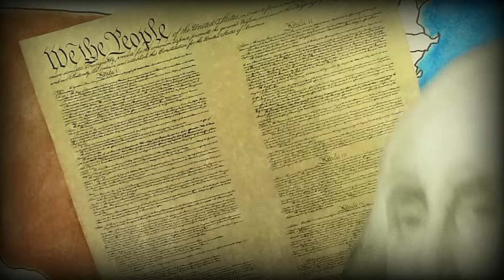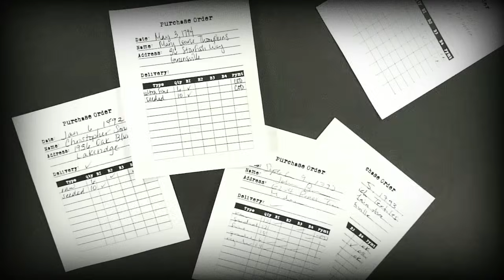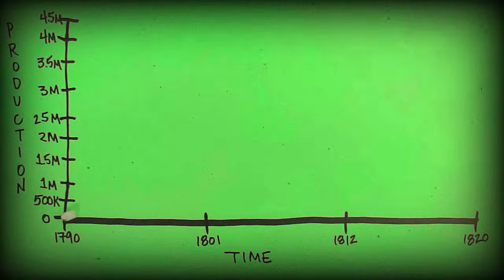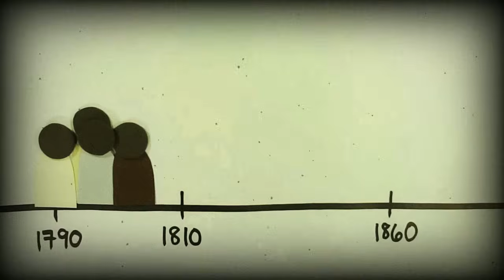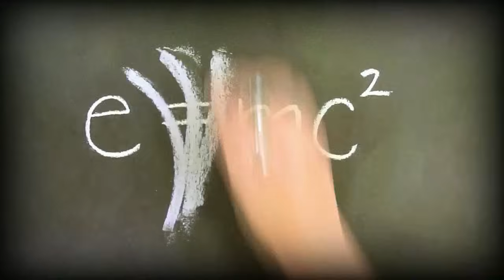How inventions change history (for better and for worse) - Kenneth C. Davis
Invented in 1793, the cotton gin changed history for good and bad. By allowing one field hand to do the work of 10, it powered a new industry that brought wealth and power to the American South -- but, tragically, it also multiplied and prolonged the use of slave labor. Kenneth C. Davis lauds innovation, while warning us of unintended consequences.

Lesson by Kenneth C. Davis, animation by Sunni Brown.